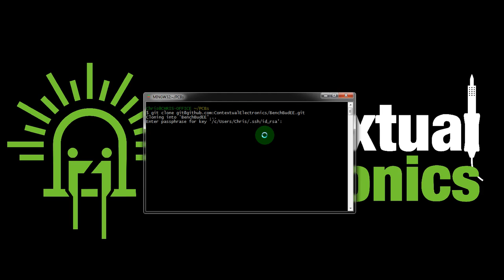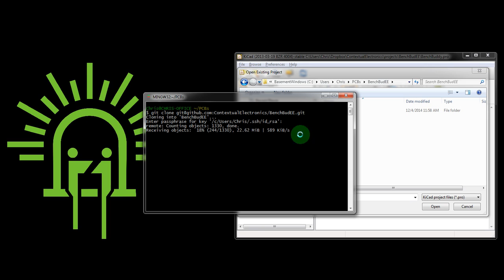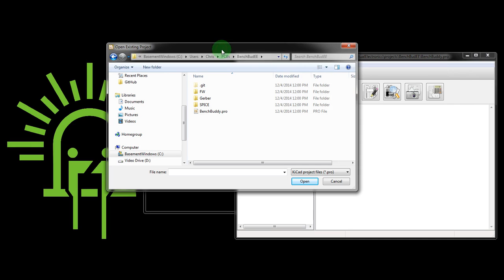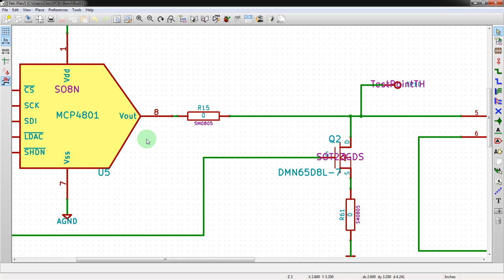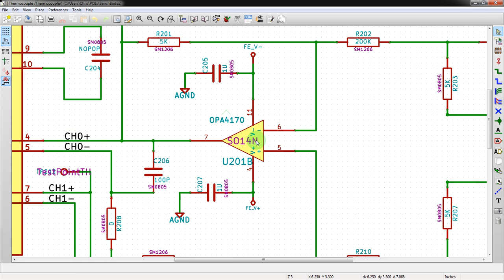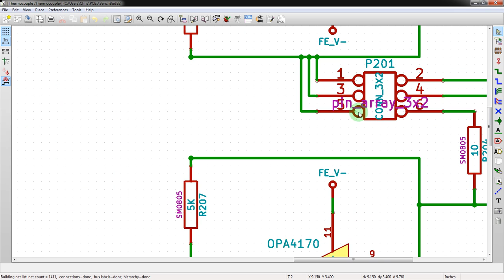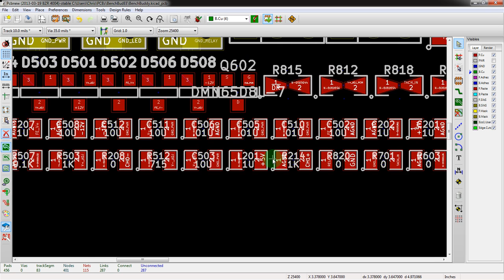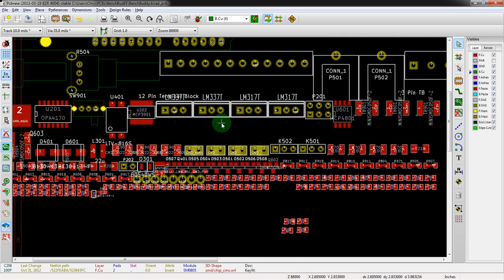KiCad 3.0 - Using Page Numbers For Part Placement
When moving from schematic to layout, it can be very helpful to use page numbers as part of the reference designator. This will allow easy grouping after importing the components to PCBnew.

Questions about KiCad?